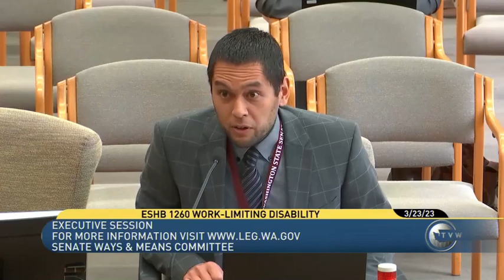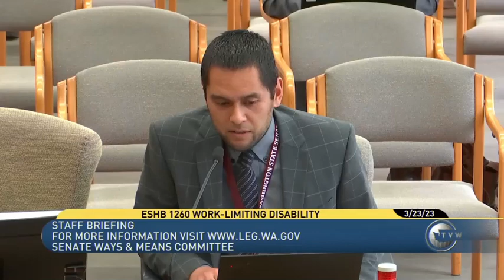SHB 1260 Letting HEN recipients keep their benefits - Washington State Senate Ways and Means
HB 1260 Accelerating stability for people with a work-limiting disability or incapacity.